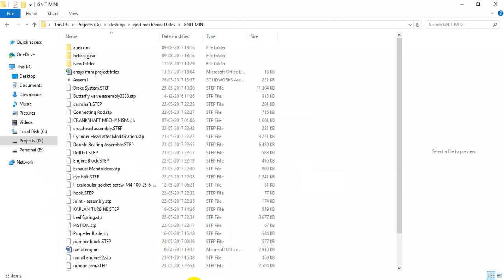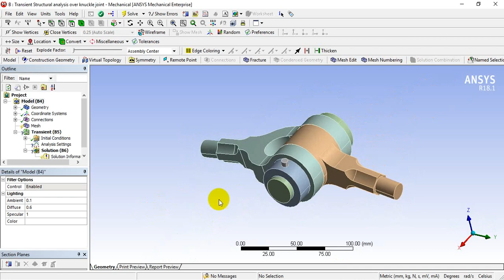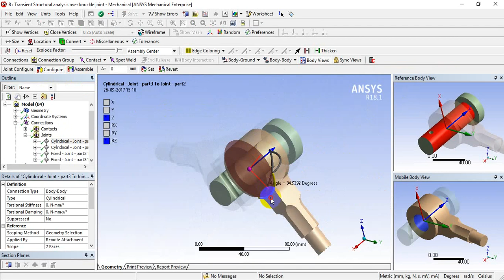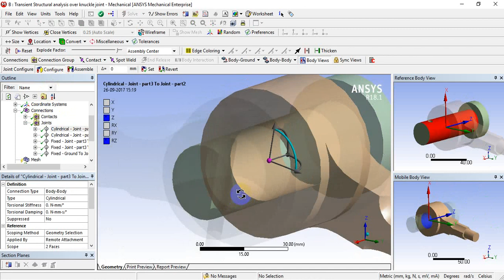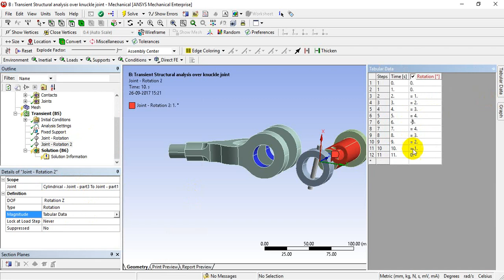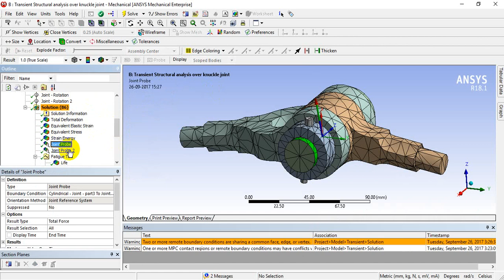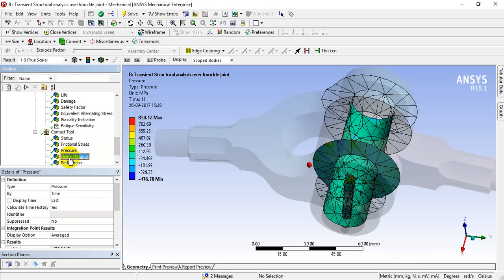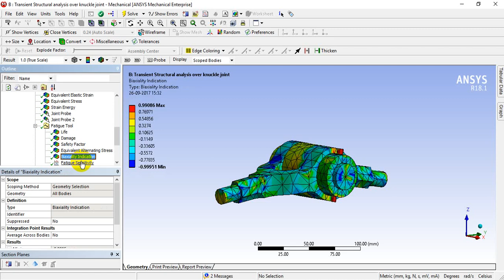transient structural analysis over knuckle joint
transient structural analysis over knuckle joint with solution type

Books

Laptops

Budget Laptops